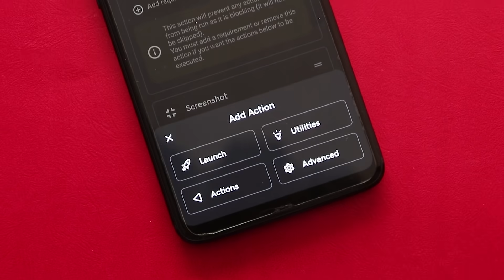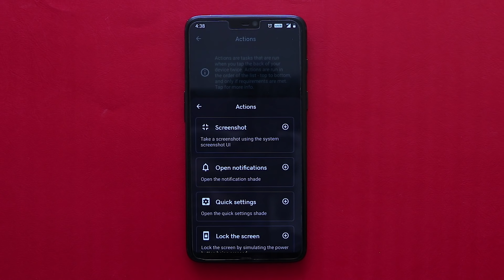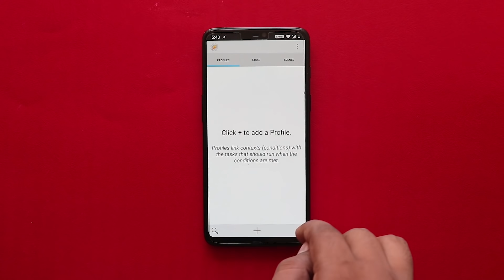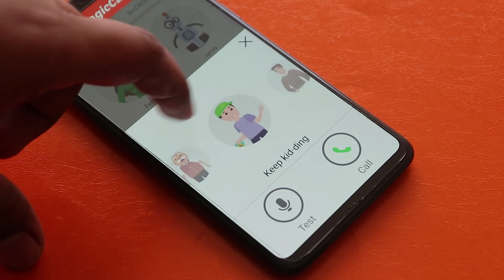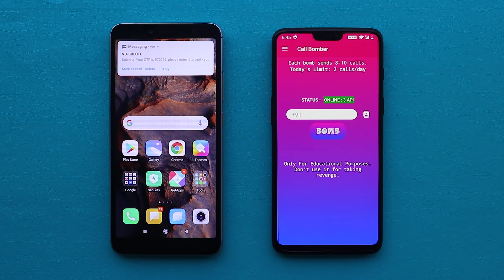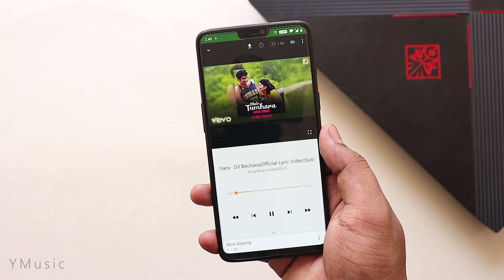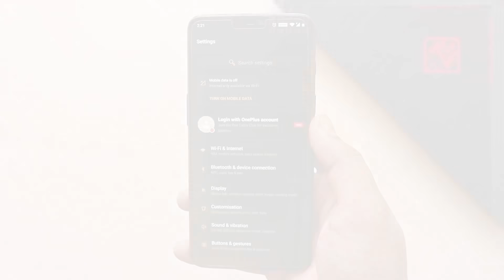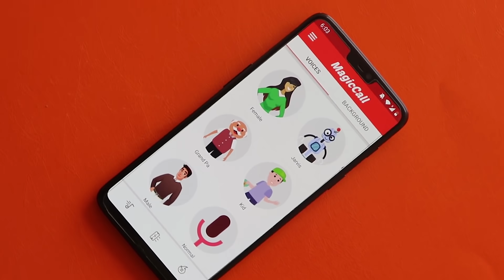Striking New Hidden Android Tips & Tricks Feat. Secret Apps 😱 I Bet You Don't Know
Coming Up Once again with these Amazing new Super Cool Hidden Android Tip & Tricks and Apps that will blow your mind.
These Tricks will let you do Unbelievable Things Like - Enable Back Tap Gestures , Change to Female voice During calls , SMS & Call Regulation , Enable Freeform Window mode and many more other things on any Android Device.

Watch the complete video to Find out these amazing Apps and Ticks.

(Watch this video if you don't have any idea about TASKER)
Download Links -

3.) SK Tech SMS & CALL Regulator